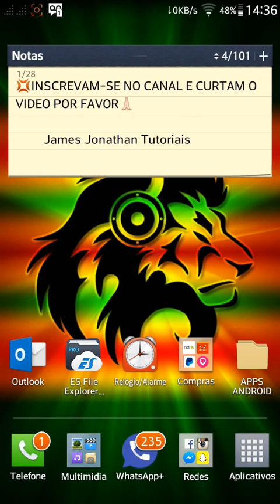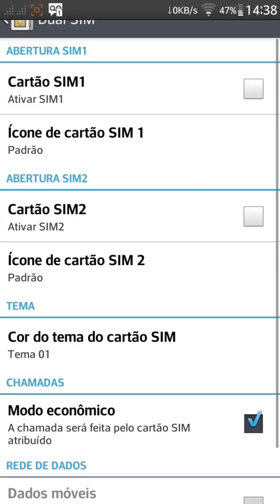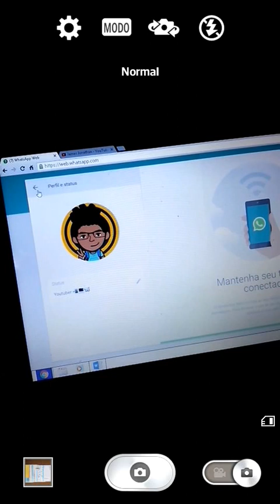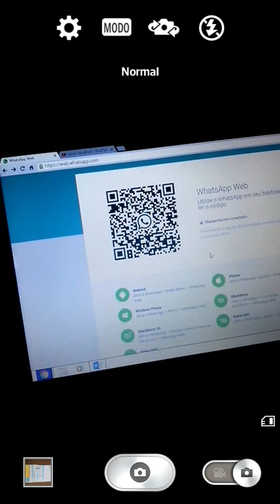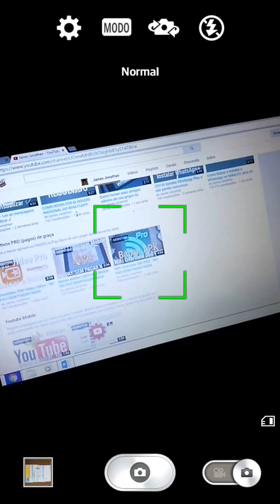WhatsApp Web - Dicas importantes e passo a passo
Olá pessoal, neste tutorial irei mostrar a vocês umas dicas importantes para privacidade, passo a passo e funções do WhatsApp Web, assistam o vídeo até o final..